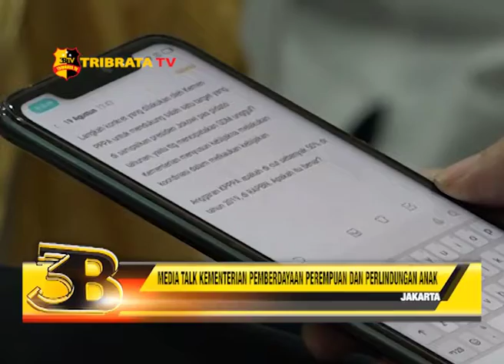MEDIA TALK KEMENTERIAN PEMBERDAYAAN PEREMPUAN DAN PERLINDUNGAN ANAK